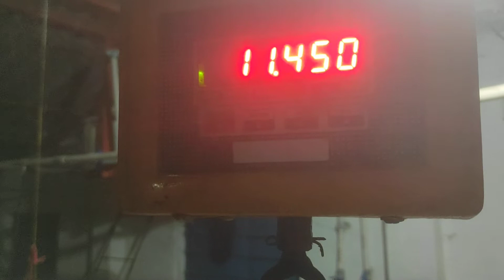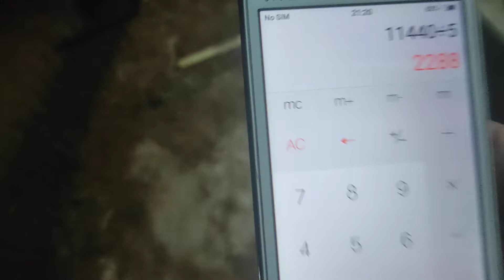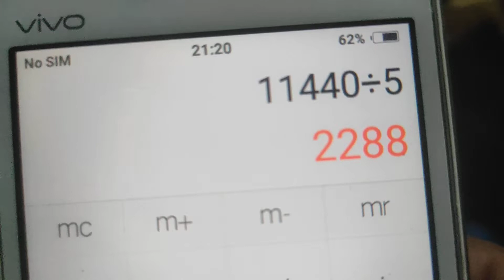Nice result 36 दिन में ढाई 2.5 किलो हो गया हावर्ड पोल्ट्री बर्ड्स,Due to litter raking